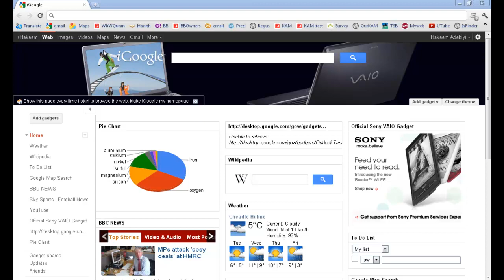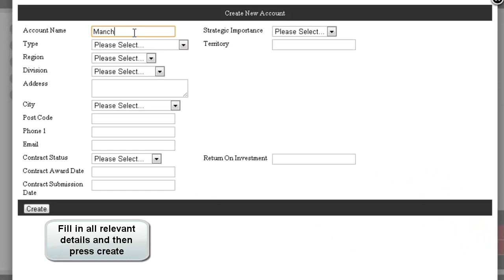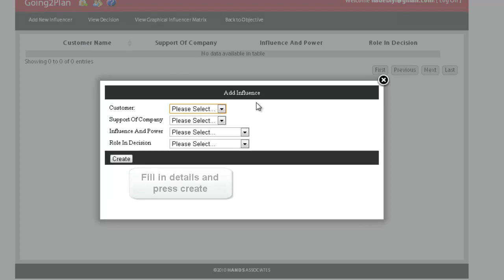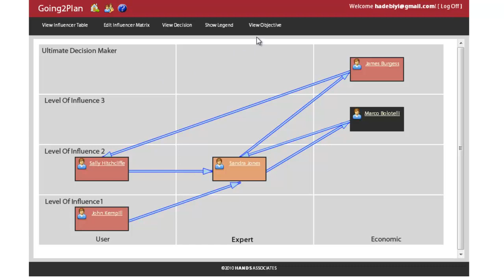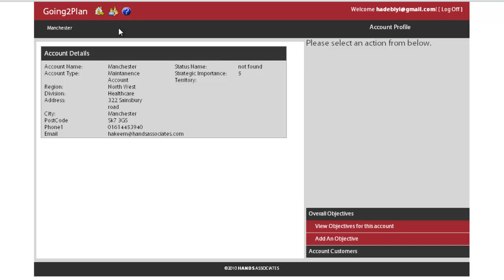G2P Account planner - Video Demo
KAM planning tool